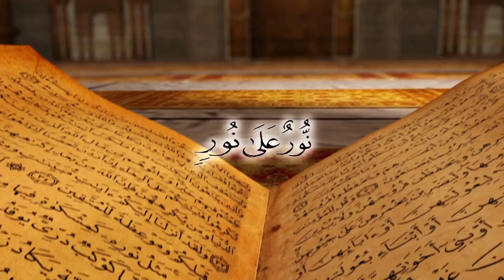*TRAILER* "Stories Of The Sahabah" ft Mufti Menk @Mosque Of Steel ~ Ramadan 2014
Specially for you all..InshaAllah each video will be uploaded every day on Zulfiqaar Media!!